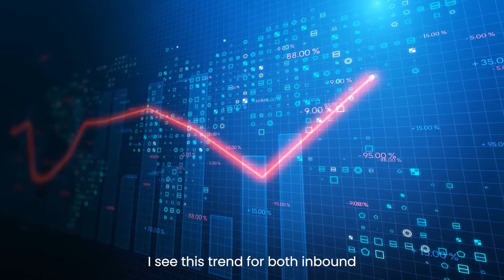COSMOTE Greece and TOMIA Discuss the Past, Present and Future of Roaming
Dimitris Zoulis, COSMOTE’s Project Manager for Roaming Services and International Synergies, talks to Daniella Torres, Director of Global Marketing at TOMIA, about:

- How COSMOTE's roaming services have evolved over the past few years
- Current technologies being implemented that improve customer satisfaction
- The latest trending topics for MNOs
- The impact of COVID on the roaming industry
- How VoLTE, IoT, and 5G will impact the telecoms industry

Find out how all of these come together in this discussion.